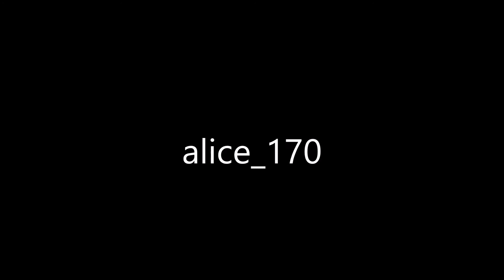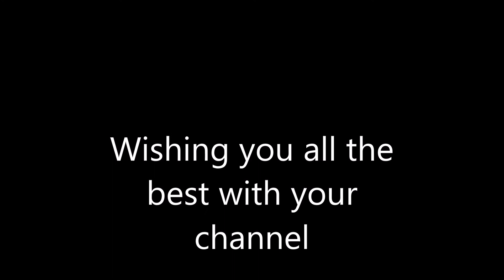Dedicated to all my subscribers thank you for your sub!!!!!!!